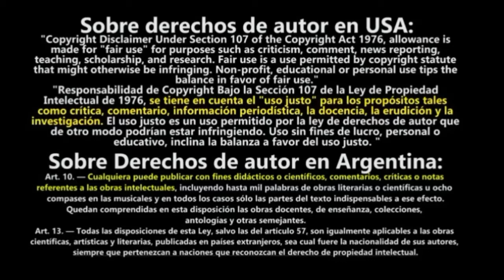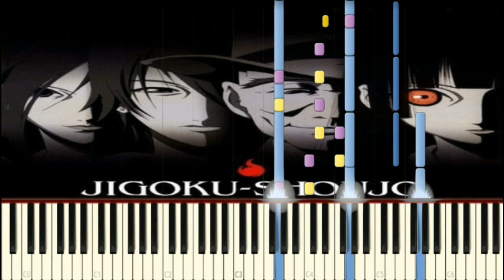Jigoku Shoujo - Jigoku no Kawa Nagare "Anime Piano Cover"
En esta ocasión estrenaremos nuevo intro para los covers para dar gracias a los que siguen este humilde canal, con el piano cover del anime clasico de Jigoku Shoujo (Hell Girl) con el tema de Jigoku no Kawa Nagare. Disfrutenlo y si quieres apoyarme, ¡no olvides dejar un me gusta y suscribete al canal!. Les recuerdo que pueden ayudar a que el canal crezca, donando lo que estimen conveniente y de manera voluntaria, todo este dinero es para ir mejorando el contenido y se los agradeceré mucho!!!